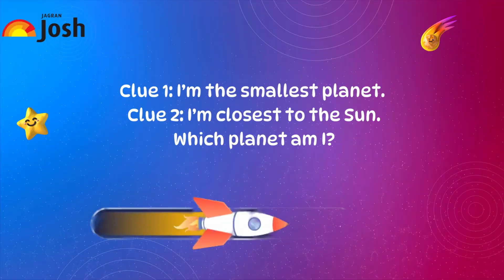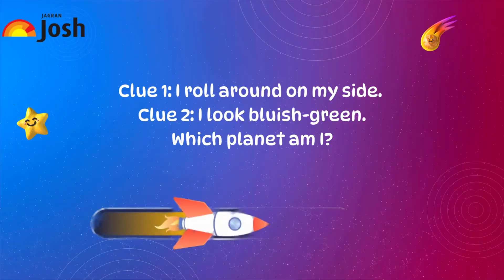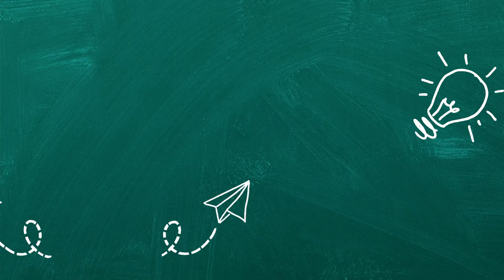Which Planet Am I? Put Your Space Smarts to the Ultimate Test and be the winner!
Dive into the cosmos with this thrilling quiz challenge! Think you're a planetary pro? Test your knowledge of our solar system's wonders—from the fiery rings of Saturn to the stormy winds of Neptune. Answer tricky questions, unlock fun facts, and see if you can guess the mystery planet before time runs out. Perfect for space lovers, students, and trivia buffs! Did you know? Jupiter has more moons than anyone can count on two hands—okay, maybe not, but it's a lot! Drop your score in the comments and challenge your friends.

Get the latest updates! Become a member of our official Telegram community today.